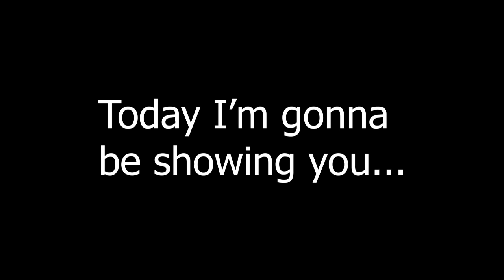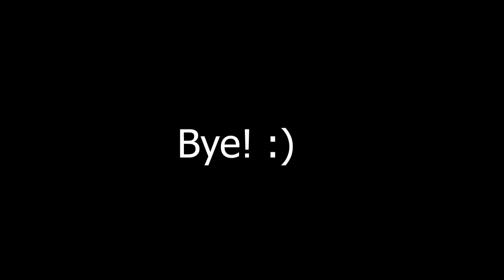Top 5 Plane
Sorry for the FedEx one, we didn't know it was real at the making of the video.

1,000,000 views! 💀🔫😃🔫😂🔫😹